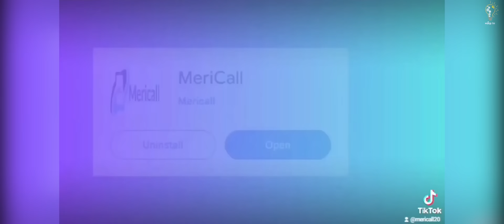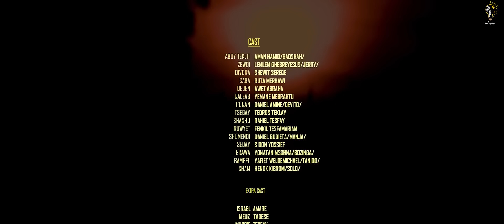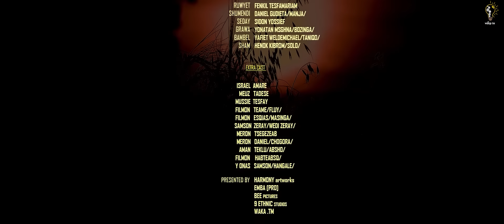Waka TM: New Eritrean Series film 2024 Tselim Mebxea ጸሊም መብጽዓ By Michael Eyasu Harmony Part 22